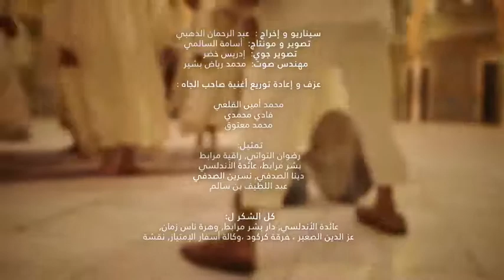Best Destinations To Travel:Tunisia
It may be but a slim wedge of North Africa’s vast horizontal expanse, but Tunisia has enough history and diverse natural beauty to pack a country many times its size. With a balmy, sand-fringed Mediterranean coast, scented with jasmine and sea breezes, and where the fish on your plate is always fresh, Tunisia is prime territory for a straightforward sun-sand-and-sea holiday. But beyond the beaches, it’s a thrilling, underrated destination where distinct cultures and incredible extremes of landscape – forested coastlines, Saharan sand seas in the south – can be explored in just a few days.

Kiitos katsomisesta
感谢您观看
شكرا للمشاهدة